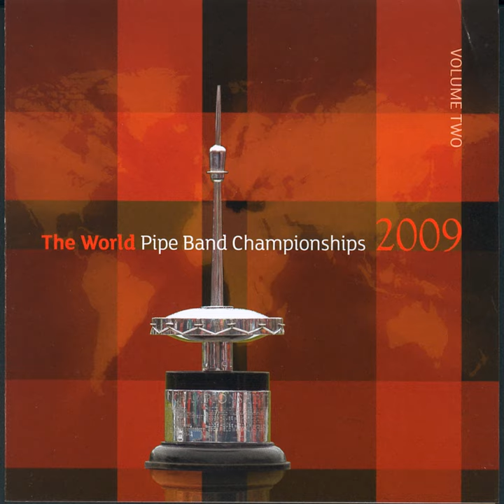Medley: The Wellington Police Pipers in Australia - A A Cameron - Mrs Donald McPherson - Rab’s...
Medley: The Wellington Police Pipers in Australia - A A Cameron - Mrs Donald McPherson - Rab’s Reel - The Brolum - The Eden Air - The Old Wife of the Milldust etc. · Fife Constabulary

2009 World Pipe Band Championships - Vol.2

Main  Artist: Fife Constabulary